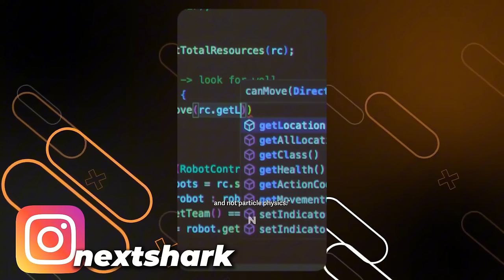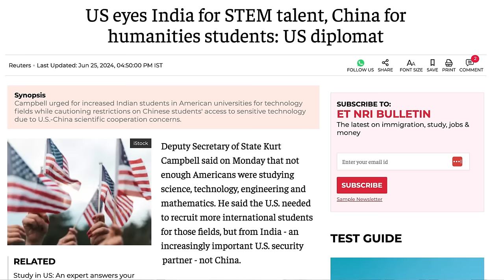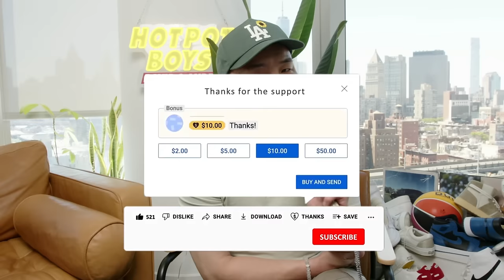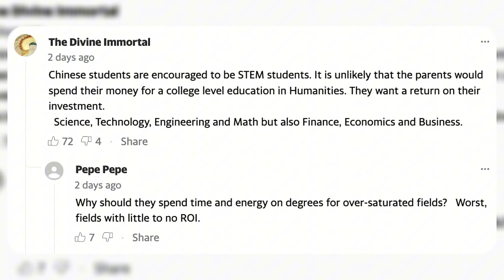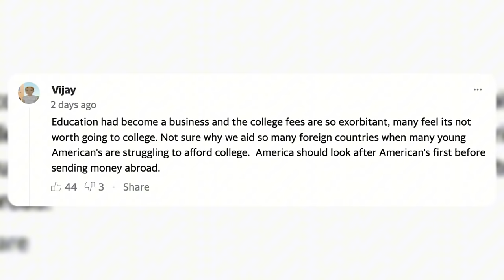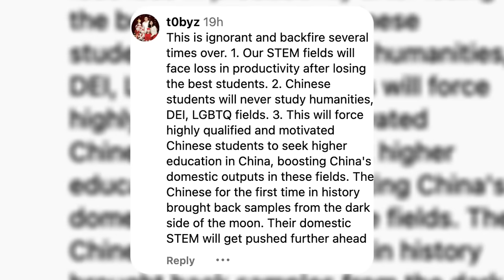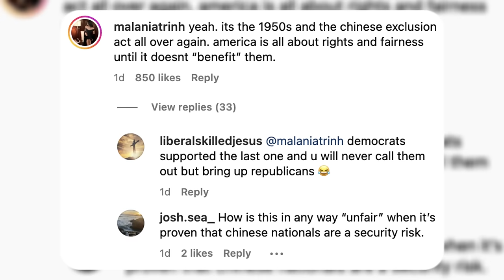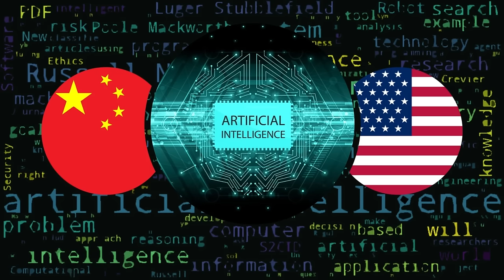Can America Survive Without Chinese STEM Students?